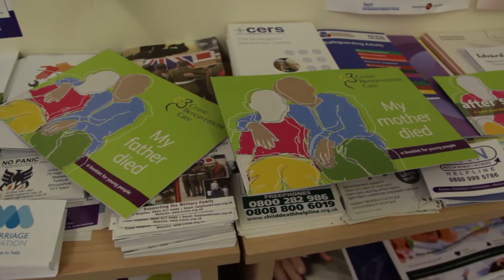Lovebrum- Cruse Bereavement Care­- Birmingham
Cruse Bereavement Care­- Birmingham seek to help children suffering from a recent bereavement and to enable them to understand their grief and cope with their loss.